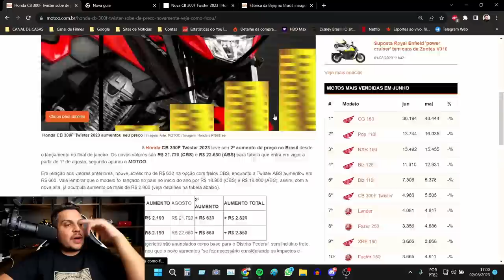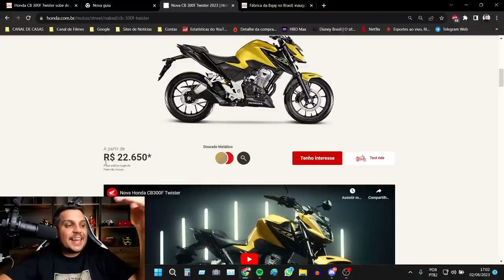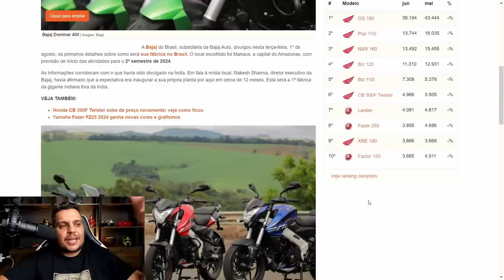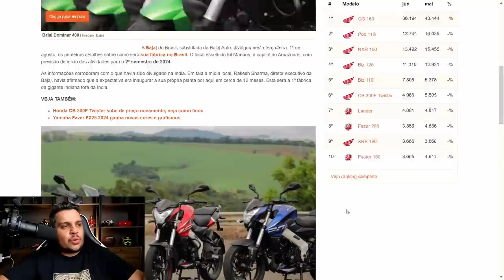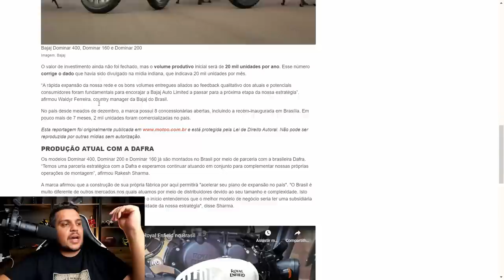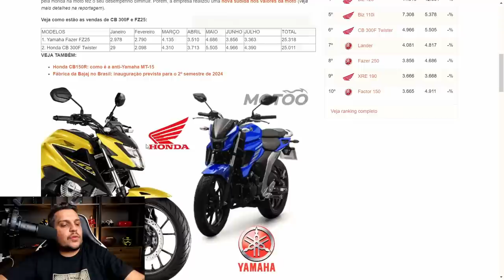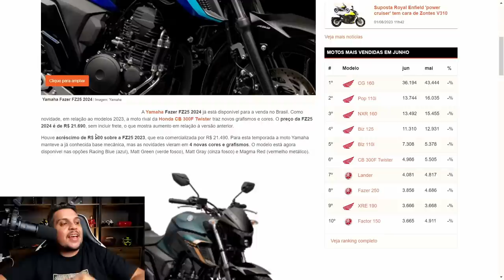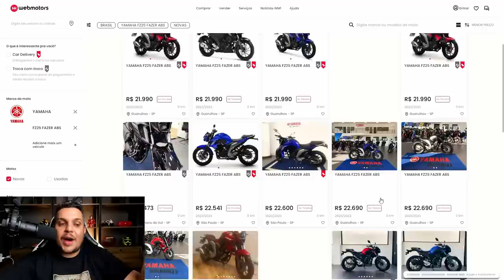✅Honda FERROU CONSÓRCIOS CB300F + Fabrica da BAJAJ Oficial + Yamaha FZ25 2024 será SUPERADA!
00:00 - Introdução
01:02 - NOVIDADE
01:42 - HONDA FERRA CONSÓRCIOS
07:12 - DADOS OFICIAIS DA FABRICA BAJAJ BRASIL
10:58 - FZ25 2024 SERÁ SUPERADA

Haya Creations
Film Maker

Endereçõ: Rua Marquês do Herval, 95 - Centro
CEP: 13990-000